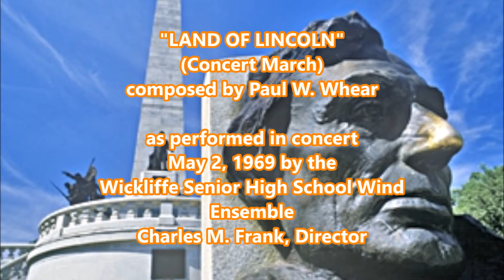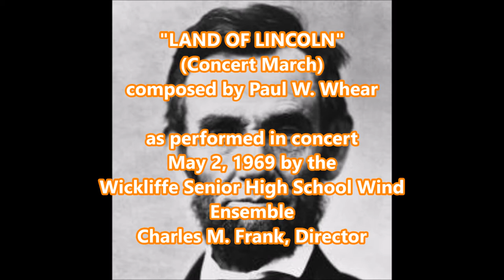"LAND OF LINCOLN", composed by Paul W. Whear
as performed in concert 5/2/1969 by the Wickliffe Senior High School Wind Ensemble (Wickliffe, Ohio, USA), conducted by Charles M. Frank.